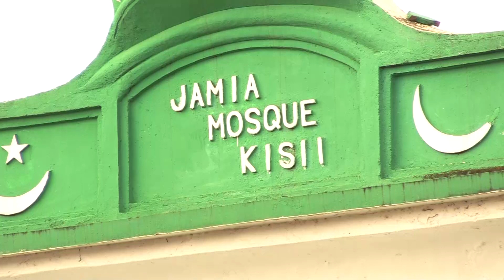*KISII COUNTY MUSLIM JOIN OTHERS IN THE WORLD TO CELEBRATE EID AL ADHA*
*MUSLIMS GATHER AT JAMIA MOSQUE, KISII TO MARK EID AL ADHA*
Ekero abegenwa bedini yegeislamu ense enkima bagochengera rituko ria Eid Al Adha abwo rituko ria angio, nigo rituko ria rero abaislamu ime yekaunti ya Kisii basangerekana ase omosikiti O Jamia ime yensemo Ya Daraja Mbili na gokora amasabo bosio bwerituko erio...

Gokwana naintwe magega ya amasabo ayio nigo Omoimamu bwomochie O Bosongo, Sheikh Mohammed Omar bono atoereire nigo bagoikerania rituko eri ase okonyenya erio koinyora ekio omotomwa Ibrahimu akorete...

Nigo boigo aborire abanto bari babwate koinyora baria batari Koenyara na gosanga na barabwo chingaki echi chiobogima bogenderete gokong'a...

Na kobwatekana nomoswada Bwefinance Bill nigo aboririe ababunge koyerigereria ase oboime erio tenyara kounereria baria batari Koenyara.

Nere omocoordinator bwa abasae Sahid Tito nigo aboririe omorai bwense Dr. William Ruto koinyora abasae ase okobaa emeremo na kobaganeria abaislamu bonsi ense enkima Eid Al Adha enkiya.